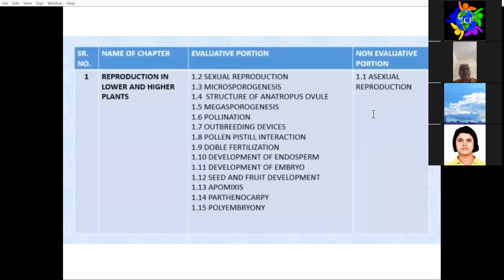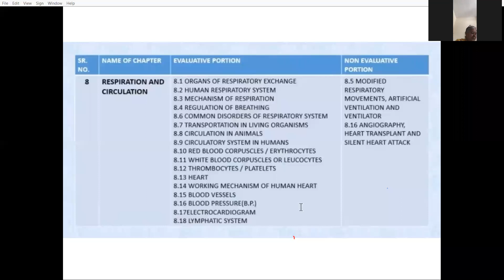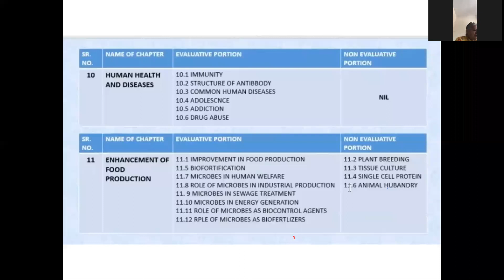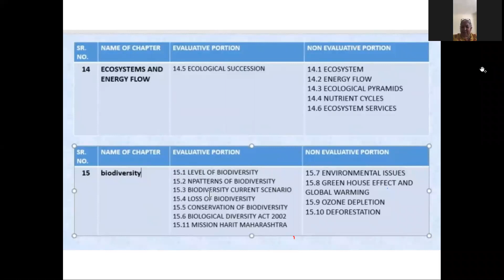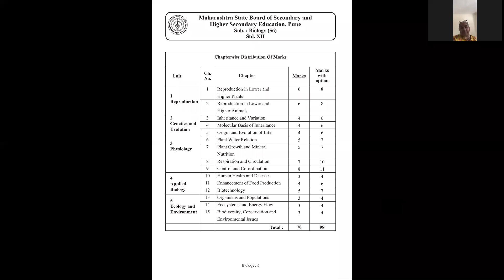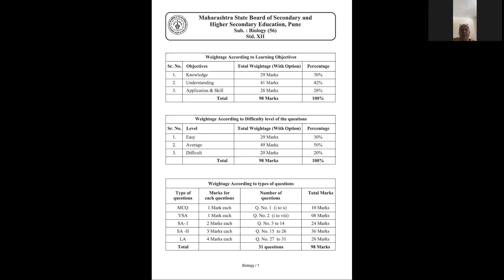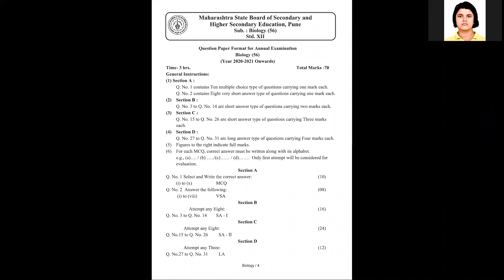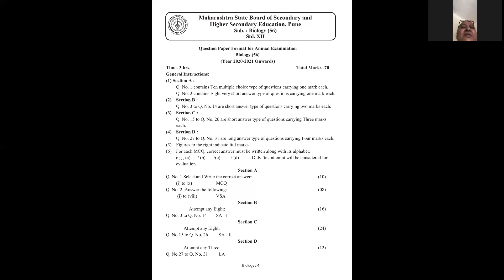Biology Guest Lecture on How to Write Board Question Paper